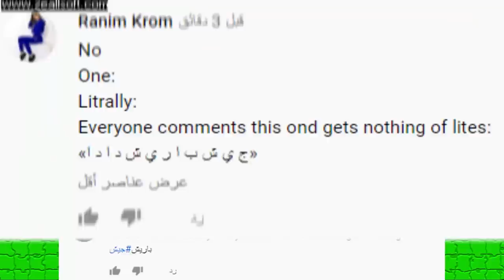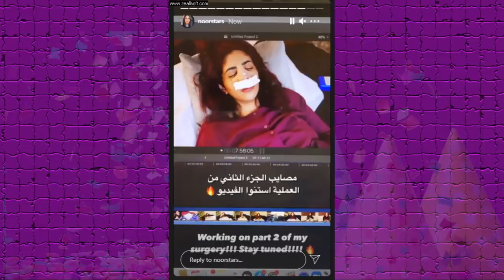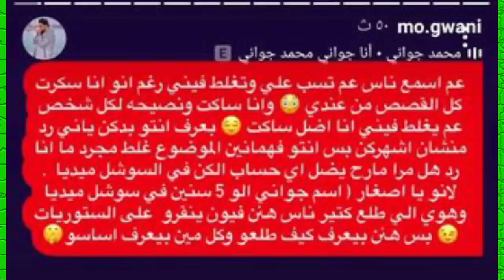فضيحة نارين بيوتي وجواني يسب بيسان وامها ومرسال يستهزء ببيسان ونهاية نور مار ودخول نور ستارز للمشفى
رابط اليوناو